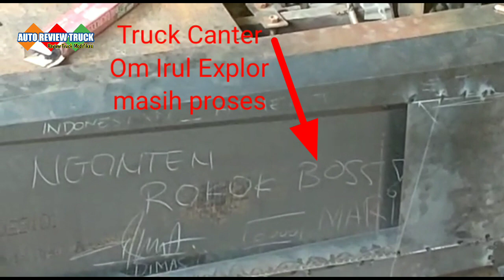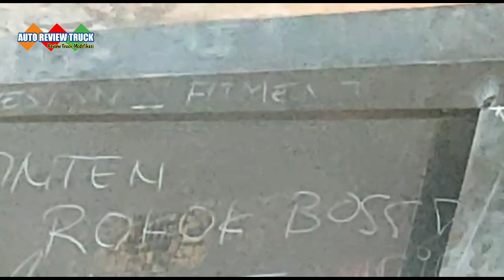Bengkel Truck Mbois dan Hits, Termasuk Milik Om Irul Explor Modifikasi Di Karoseri Irsyad Putra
Bak Truck dan Variasi dibuat Oleh :
Karoseri Truck Irsyad Putra
Alamat : Ds. Sengon - Kec. Subah - Kab. Batang - Jawa Tengah